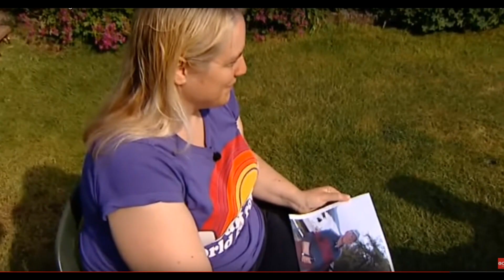People Smiling Through Adversity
17 well documented violent events across the world and people have the metal strength to smile in the face of terror in every one of them.